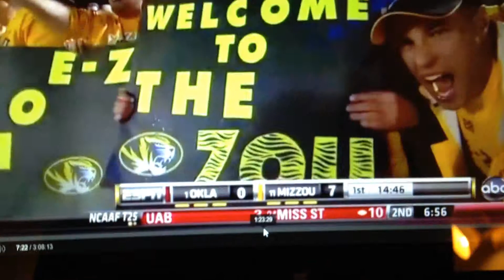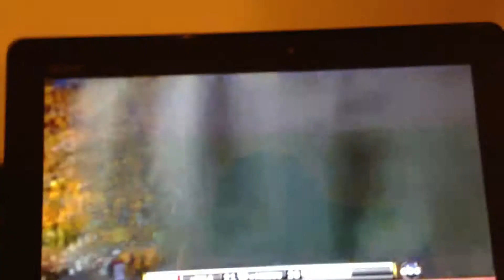CommanderZander reviews Mizzou vs Oklahoma 2010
The CommanderZander does something that the Nostalgia Critic has never done, review a sporting event. In this instance football. He takes a look at the Mizzou-Oklahoma game from 2010 which will be a day Mizzou fans will never forget. Credit for the YouTube video of the game goes to Huff99. For those who love Sooner football, you can catch Full Oklahoma football games on his YouTube Channel. M-I-Z